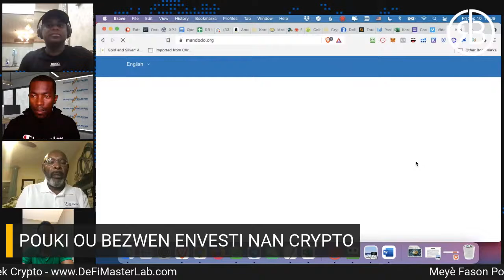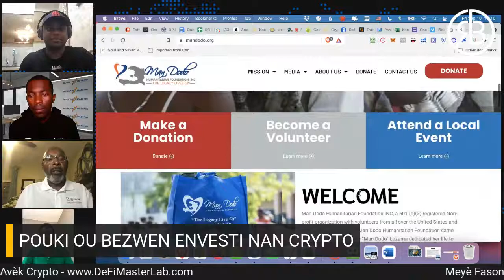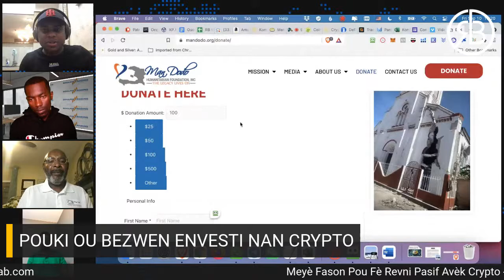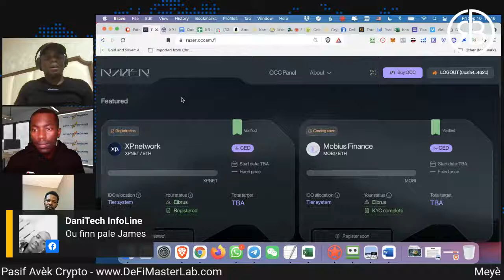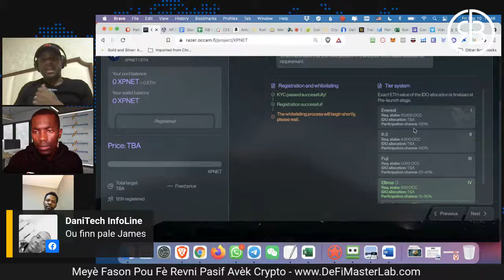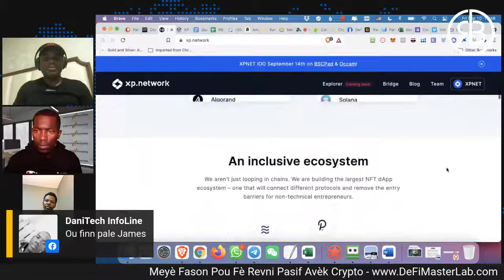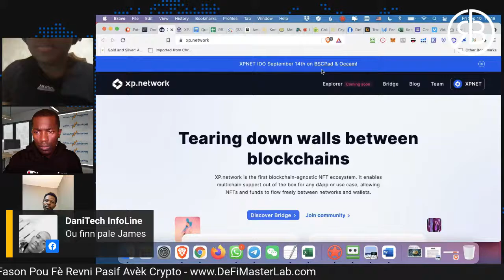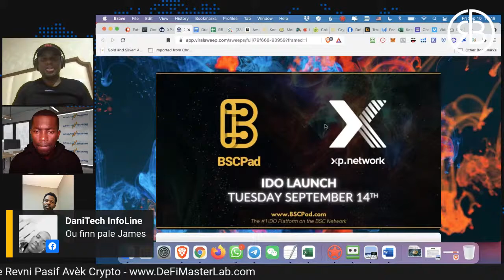Pouki Ou Bezwen Envesti Nan Crypto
Si w ta renmen edike tèt ou nan domenn crypto-monnaie ale la epi swiv kou sa yo.